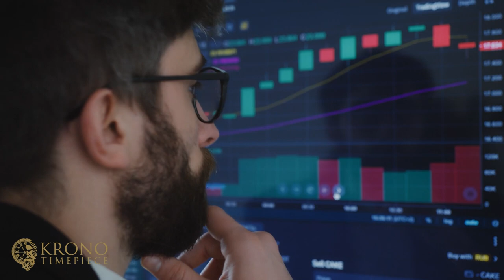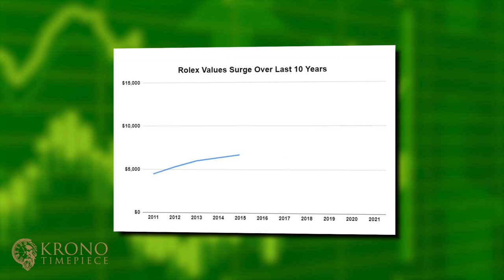Krono Timepiece Advertisment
This is a video advertisement created for Krono Time Piece with the use of stock videos, youtube clips, and a voice over provided by a client. This showcases my creativity in creating an eye-catching video with effects and transitions to keep the audience  engaging on the video